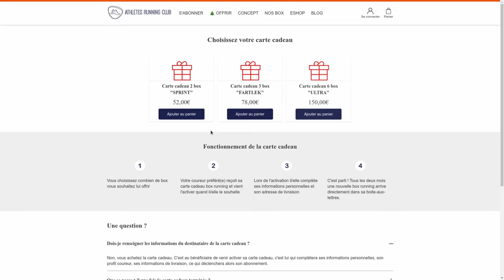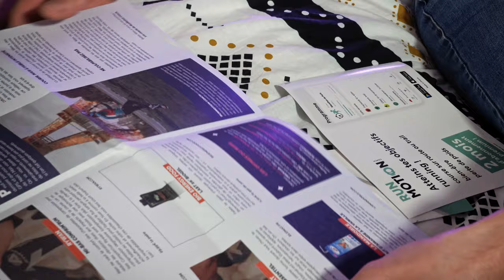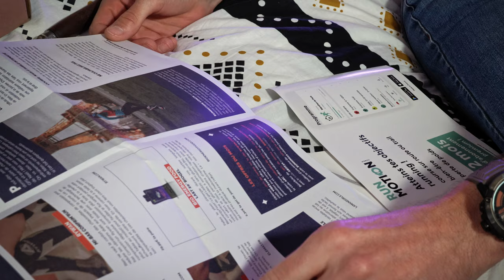Au moins 2 trucs sympas à l'intérieur de cette box ! 🏃 (Athletes Running Club)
Amateurs et amatrices de course à pied, découvrons ensemble le contenu de la box Athletes Running Club de ce mois de décembre 2021.
🔻🔻DÉROULEZ LA DESCRIPTION POUR PLUS D'INFOS🔻🔻
Vous aimez la course à pied, vous aimez les surprises ? Alors cette box Athletes Running Club peut vous plaire. Vous trouverez dedans 4 à 8 produits surprises tous les 2 mois et aujourd'hui on découvre ce qui se cache dans l'édition de décembre 2021.

⭐⭐BONS PLANS⭐⭐
🔸-10% chez Holyfat sur les 2 premières commandes 👉‍‍ Code : JR10
🔸-10% chez Winspace 👉‍‍ Code : JR10

🎶 Musiques et bruitages pour les vidéos :
Artlist (2 mois gratuits avec ce lien)
Audiio -10% avec le code Julien10

🔶MATÉRIEL PHOTO/VIDÉO🔶
Boîtier principal
Objectif 2
Objectif 3
Boîter secondaire
Micro sans fil
Micro vlog
Micro voix off
Action Cam
Trépied 1
Trépied 2

Montage sous Davinci Resolve Studio